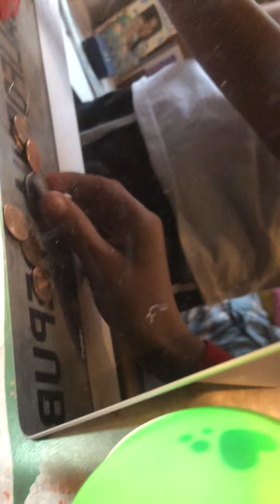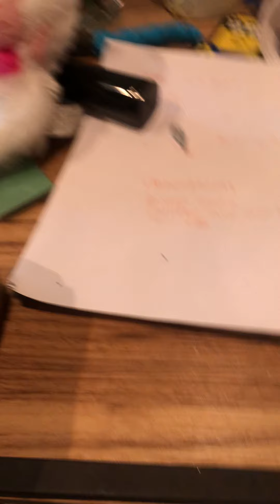Truth or dare with my sister